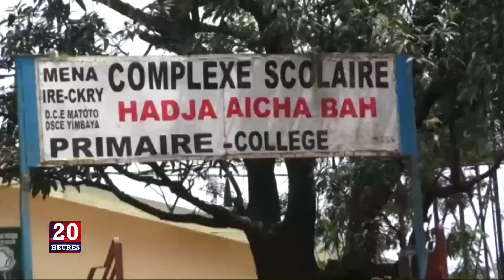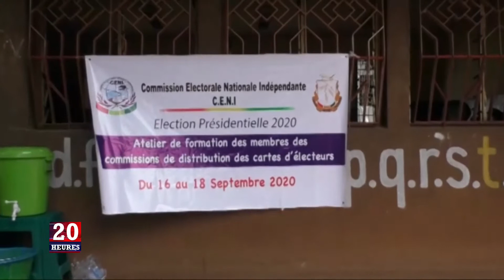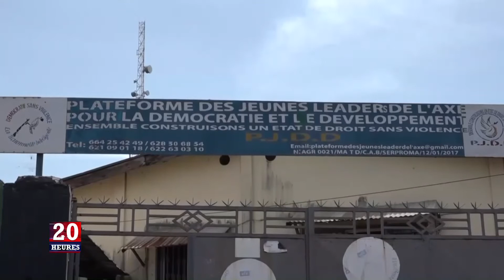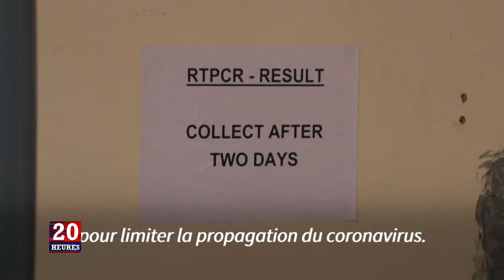JT 20H DU JEU 17 09 2020 n